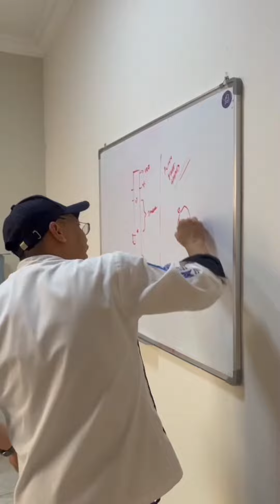DaJu Kitchen - Korean Cooking Class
The kids took the challenge to an extra step and did a Korean cooking class! They are becoming professionals ❤️ Thanks to The Cooking Academy of Qatar for making their dream come true!